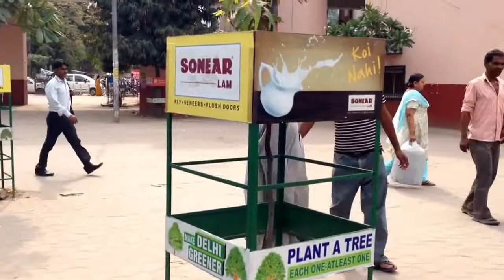India, fight or fun?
While arriving at the metro it seemed as though one guy was serious, but you can judge.